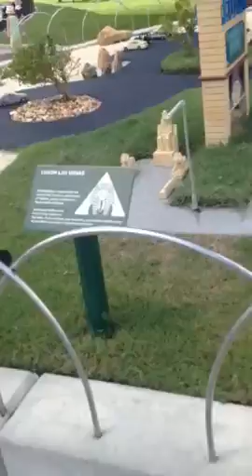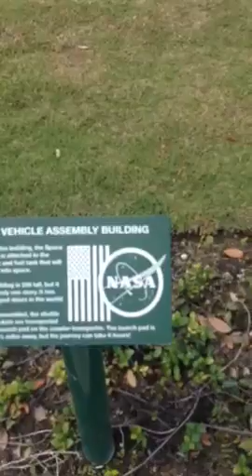Mini land part 2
August 2014 at legoland